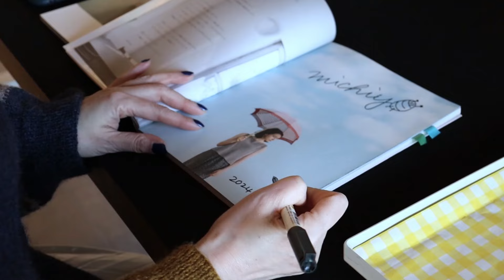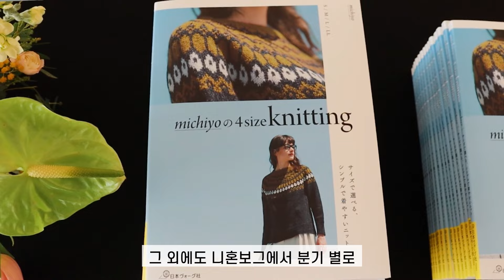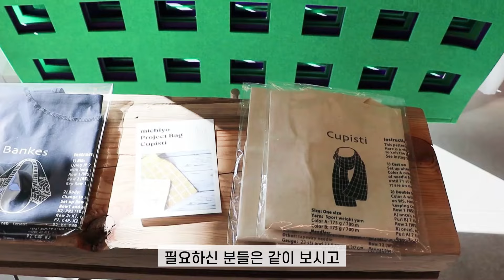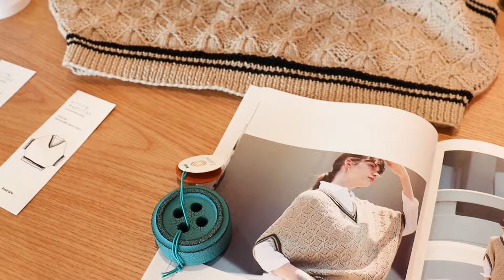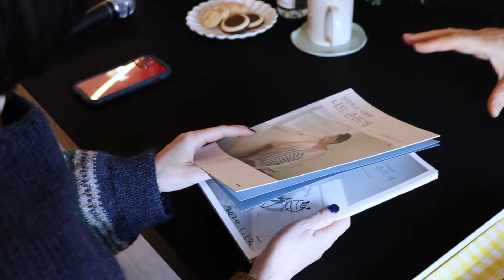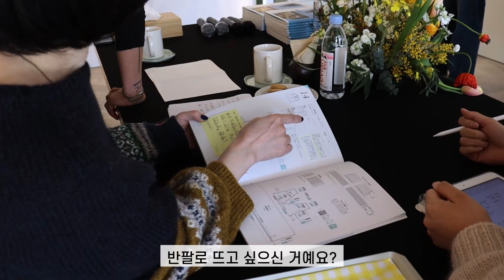4size knitting 도서의 작품들을 직접 볼 수 있었던 일본 뜨개작가 미치요michiyo 작가초대전(feat. 니트위트~1/31까지 전시)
니트위트에서 열린 일본 뜨개작가 미치요 작가님의 초대전에 다녀왔어요~^^
헉!! 이번에 출간 한 '4사이즈의 니팅'까지 포함하면 총 27권의 뜨개 책을 출간하셨다고 하네요.
이번 작가 초대전에선 신간 도서에 나온 작품들을 직접 볼 수 있었어요.
미치요 작가님을 보러 온 팬들과의 대화도 살짝 담아보았습니다^^
다음 주는 미치요 작가님의 인터뷰 영상을 준비하고 있습니다.
여러분의 많은 관심 부탁 드립니다~^^
니트위트에선 '미치요의 4사이즈 니팅' 도서의 원작품 전시 기간을 연장하였습니다!
📌 연장 전시 기간 : 1월 31일까지

※니트위트
운영 : 화요일~토요일 10:00~15:00
주소 : 인천광역시 서구 봉오대로 270, 303동 140호

00:00  인트로
00:21   니트위트 프렌즈 데이
00:57  미치요 작가 소개
01:18   미치요 작가 인사
02:06   전시회 안내
02:59  미치요 작가 작품 감상
05:10   미치요 작가 사인 및 작가와의 사적 대화
08:37   미치요 작가의 소감